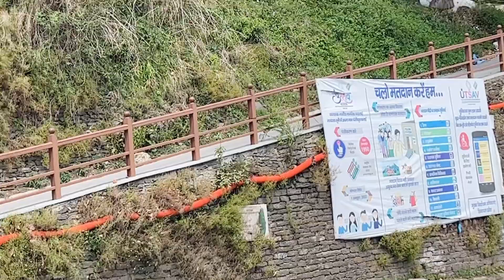Shimla aao to ye jagah miss mat karna ❤️ | Upasana Vohra | Arunendra7 Vlogs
We're in Shimla and we are really excited to show you guys what we experience here. It is a cold environment here and we feel nostalgic being here.

About the channel:
Welcome to Doctor Shayar Vlogs
Me and my wife Upasana upload shorts and vlogs every day. We make sure to produce quality content and make sure you are entertained and connected with our family.